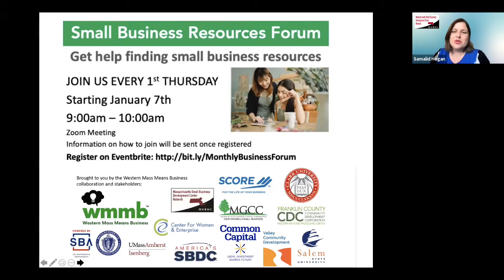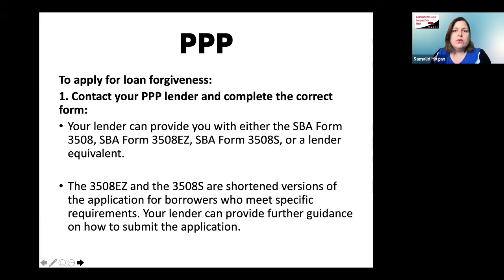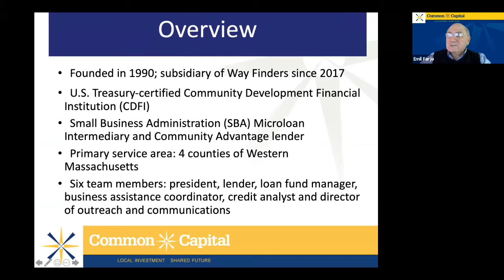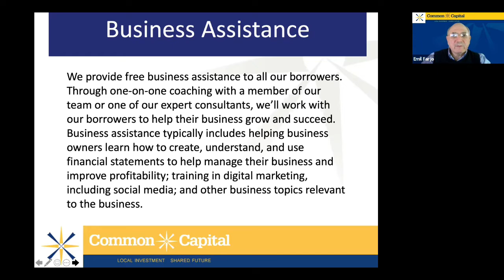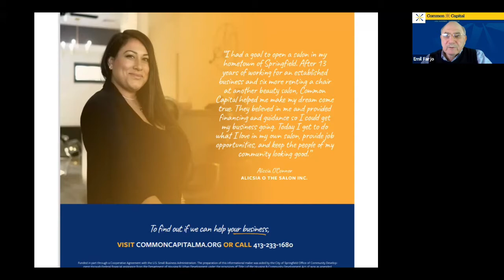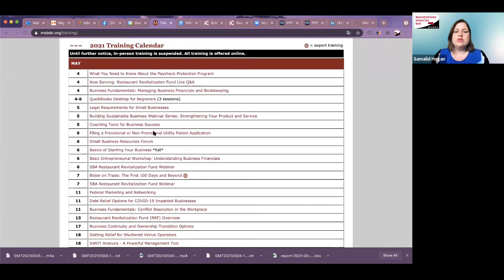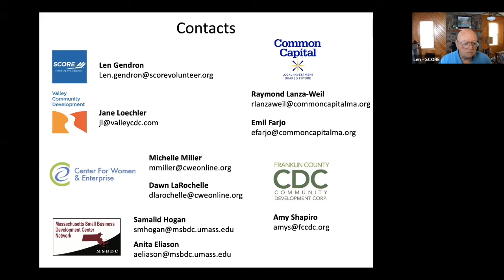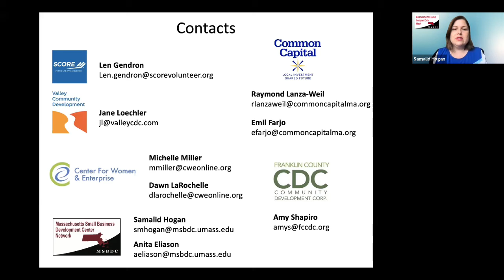May 2021 Small Business Resources Forum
In this open forum we provide information about the latest grants available to small businesses and answer your questions.

Co-hosted by the Western Massachusetts Means Business (WMMB). WMMB is a collaboration of the Center for Women and Enterprise, Common Capital, Franklin County Community Development Corporation, Massachusetts Small Business Development Center, SCORE of Western Mass, Valley Community Development Corporation, University of Massachusetts Amherst, Clark University and Salem State University. OR to schedule a 1-on-1 business advisory appointment, go